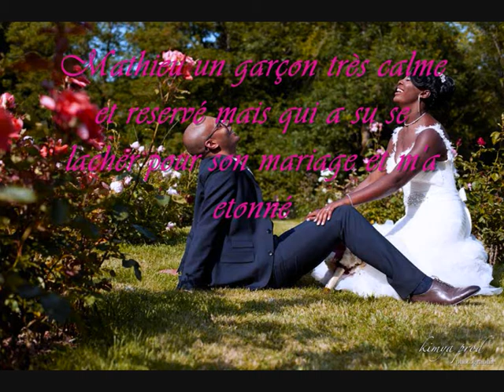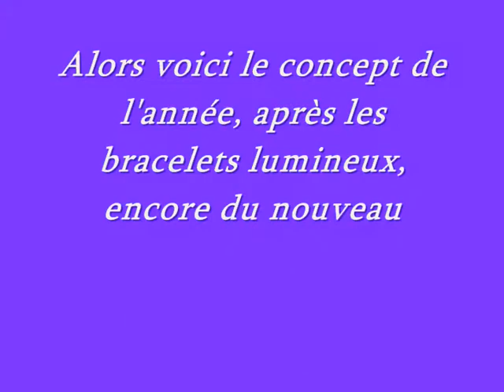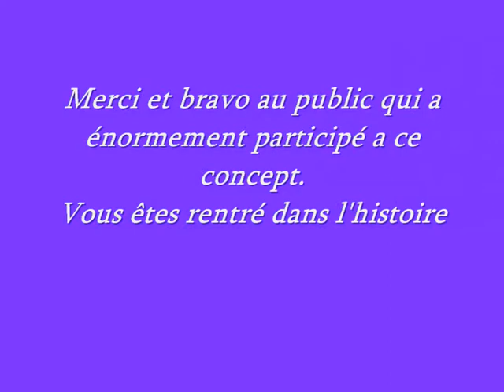Mariage de Dido et Mathieu, du jamais fait et vu dans un mariage